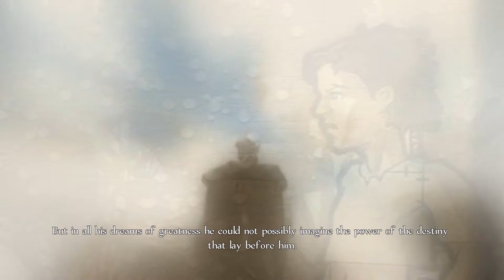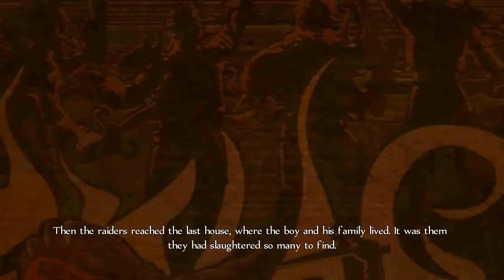THE BEGINNING Fable Anniversary Ep 1